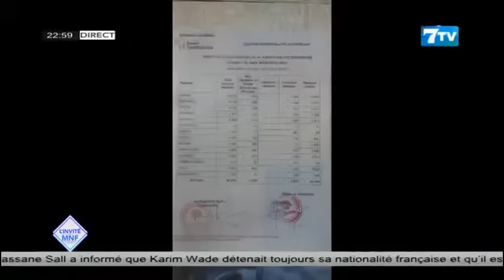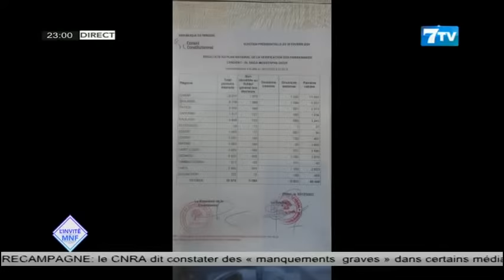🔴[DIRECT] L'invité de MNF: Me El Hadji DIOUF sur son élimination de la course à la Présidentielle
🔴[DIRECT] L'invité de MNF: Me El Hadji DIOUF sur son élimination de la course à la Présidentielle; Situation de Sonko et...